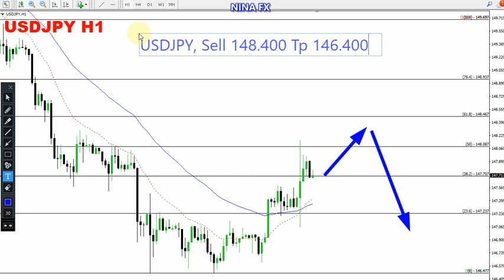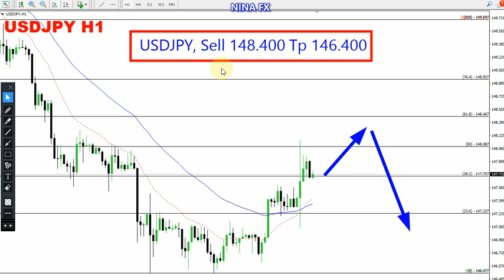USD JPY Daily Forecast for March 13, 2024